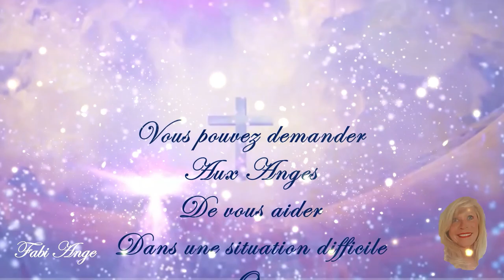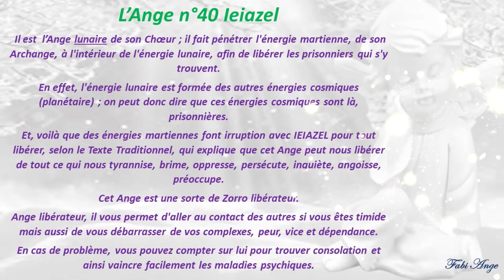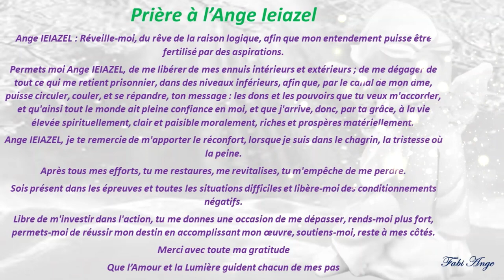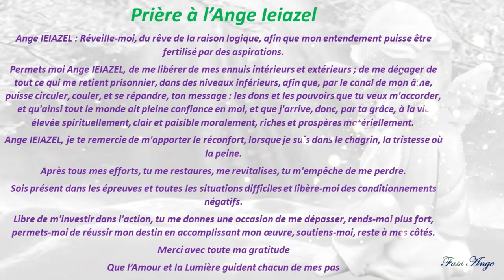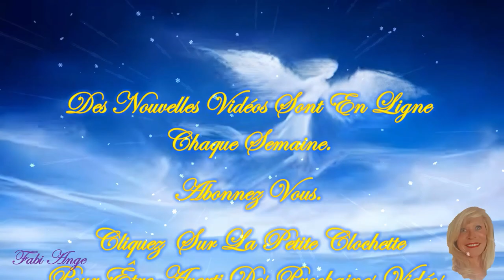😇40*Prière à l'Ange Gardien IEIAZEL😇